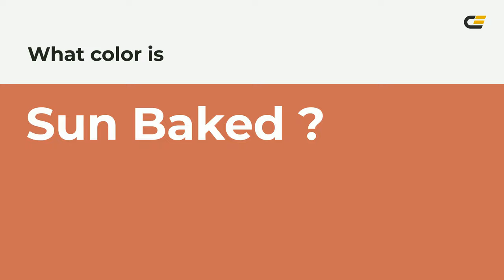Sun Baked color cd6e53 hex color - Orange color - Cool color cd6e53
What color is Sun Baked ? cd6e53 hex color - Orange color - Cool color cd6e53

Hex cd6e53 Color Code is also known as Sun Baked color.

Hex cd6e53 Color code in RGB color code model is created after adding 80.39% red color, 43.14% green color and 32.55% blue color.
Hex cd6e53 Color code in CMYK color (process color) code model is generated after subtraction of 0% cyan, 46% magenta, 59% yellow and 19% black.